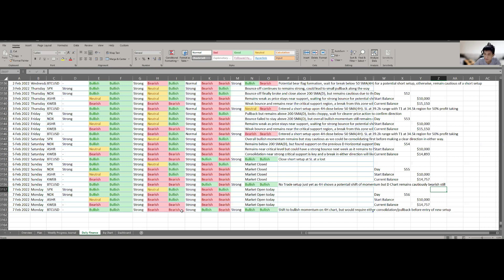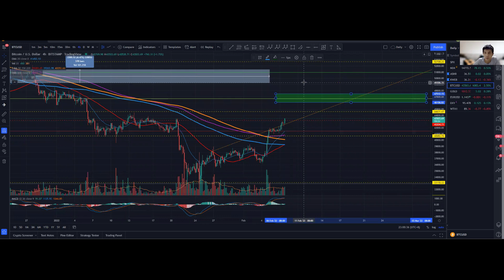1000 Days Challenge to Financial Freedom with $10,000! Day 556